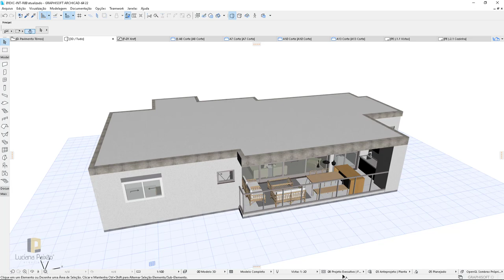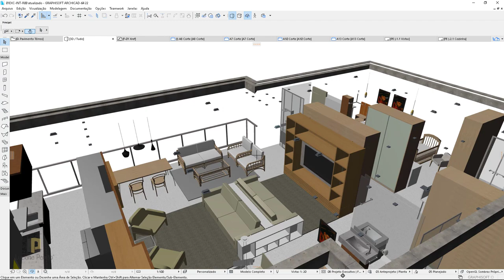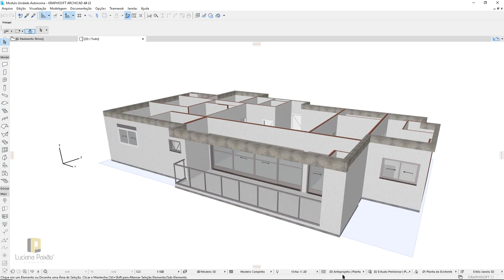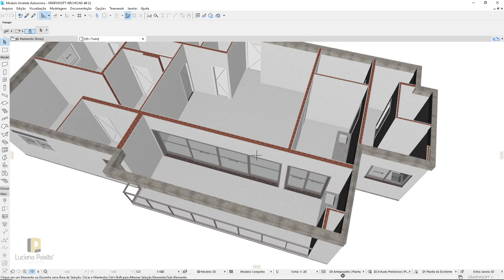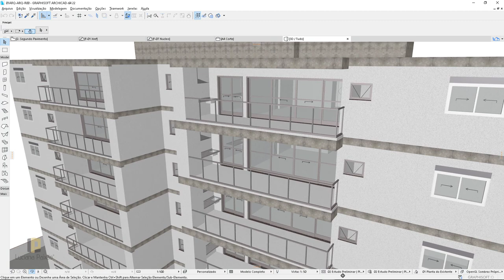CURSO DE ARCHICAD AULA 03 - APRESENTAÇÃO DO PROGRAMA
Sucesso,
Luciana Paixão - A Arquiteta

MASTER ARQUITETO

DOWNLOADS GRÁTIS